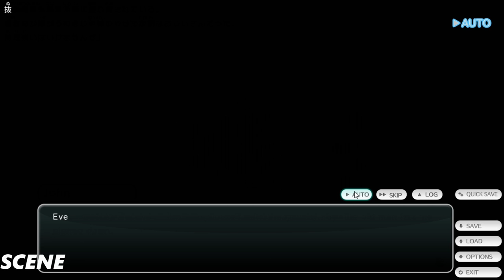Tokyo School Life Walkthrough PART8 LET'S PLAY (1080p) ULTRA